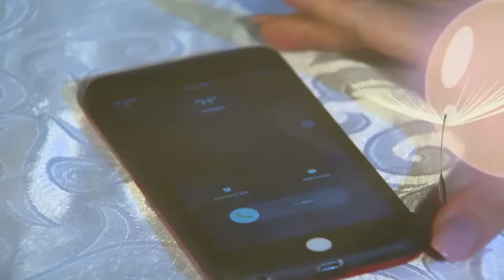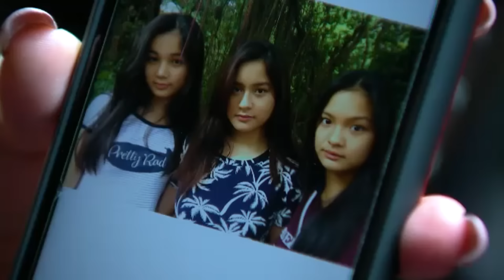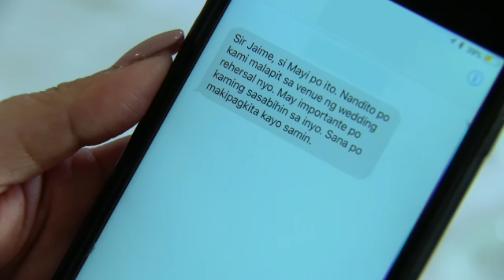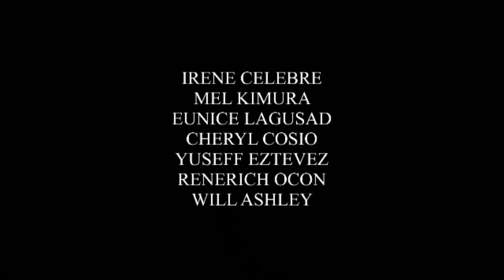Prima Donnas: Full Episode 73 | Stream Together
The three Donnas have no idea that Brianna's (Elijah Alejo) real father planned to kidnap them to stop them from telling the truth to Jaime (Wendell Ramos).

Stream the full episodes of 'Prima Donnas' on GMANetwork.com/fullepisodes starring Jillian Ward, Althea Ablan, and Sofia Pablo. Also in the cast are Aiko Melendez, Katrina Halili, Wendell Ramos, Chanda Romero, Benjie Paras, Elijah Alejo, Will Ashley, Vince Crisostomo, and Julius Miguel.